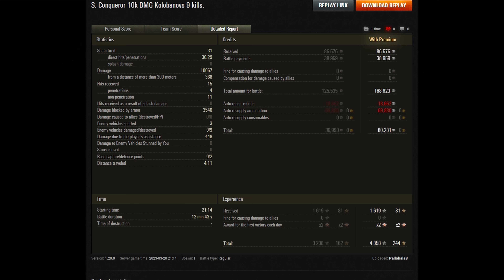World of Tanks 9 Kills 10k damage S.Conqueror | 4K Video | - My battle My rules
Kills: 9 + 10067 Damage
Player: Pallokala3
Tank: S.Conqueror